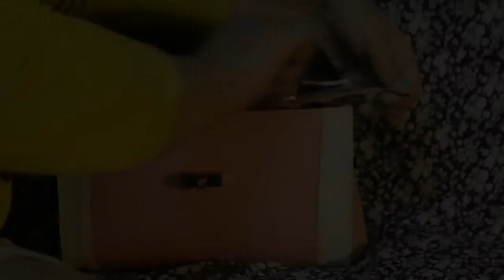What's in my bag? ♡ TAG ♡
Hi girls! Here are the things that need to be in my bag all the time whenever i go out! :)

I am tagging my fellow friends and youtubers here in the beauty community to do a WHAT'S IN MY BAG VIDEO :)

Please watch the entire video to see who's tagged! :)

Erratum: This video is only about 3 minutes long, i didn't noticed that i had rendered a blank frame for about 1 minute. :))) too bad! This should have been uploaded earlier, if its only a 3 minute video. I'm leaving as it is because i do not want to reupload and wait again like forever!. ;)))